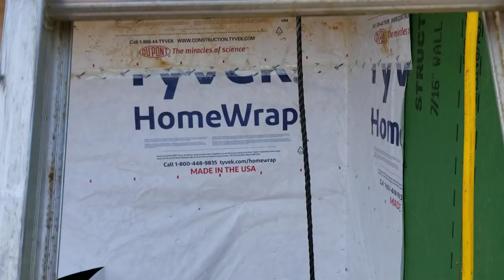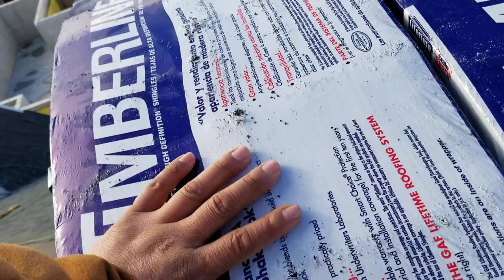Comenzando el 2020 🥳🥳🥳🥳